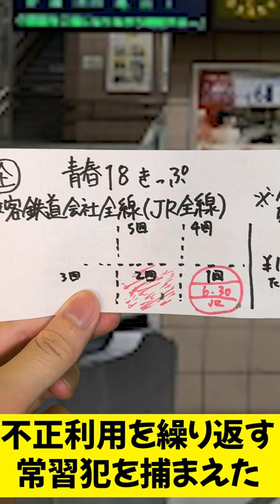不正の常習犯は捕まります。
悪質な不正乗車は優しい駅員さんでもかばい切れません。。